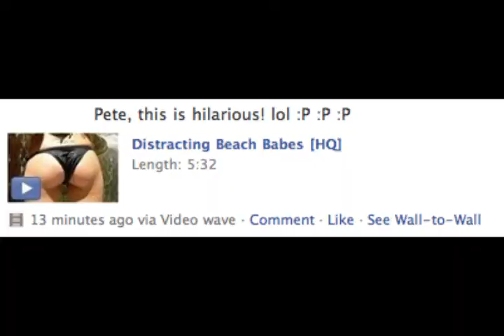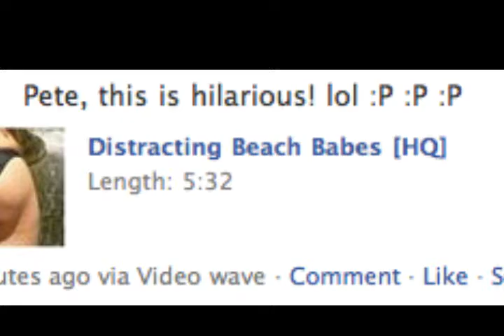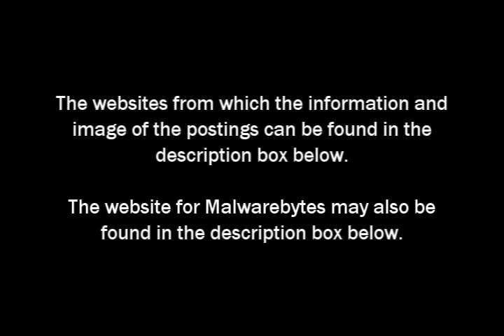Facebook "Distracting Beach Babes [HQ]": Attack of the Video Virus?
This is the THIRD version of the danged video virus that's been going around Facebook this month.

Spaceballs Theme by John Morris
Jaws Theme and Raptor Attack by John Williams